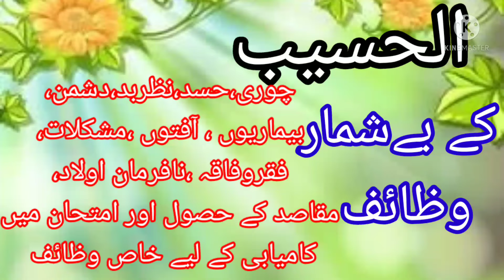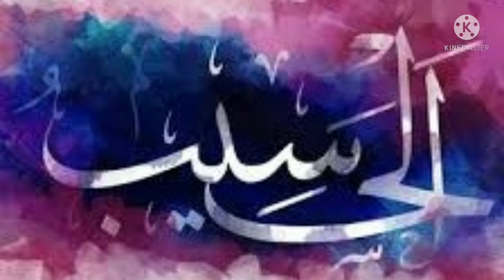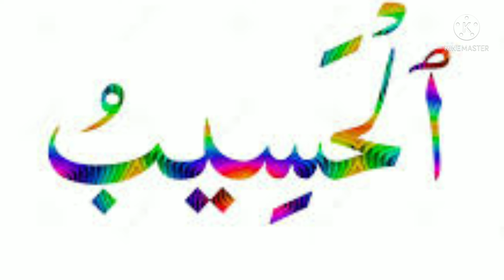Al Haseeb Many Powerful Wazaif. by info just info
Al Haseeb k Fazaail O Wazaif
Al Haseeb k Fazaail O Wazaif video specially designed for those people who are interested solve there problems with the name of Allah tala so friends this is the power ful name and in this video I am sharing with you many wazaif of Al Haseeb so friends complete watch the video please share with your friends and family as sadqa e jariya and subscribe my channel.